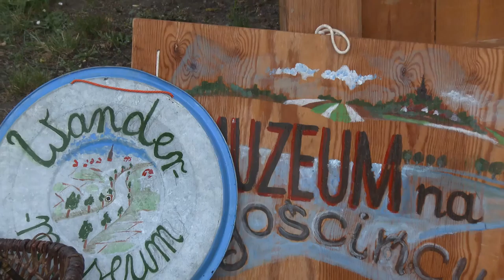Polnisches Wandermuseum im Brandenburgischen Freilichtmuseum Altranft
Am 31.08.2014 weilte ein polnisches Wandermuseum mit seiner Ausstellung auf dem Berg-Schmidt-Hof des Brandenburgischen Freilichtmuseums Altranft. Die Zusammenarbeit des FLM Altranft mit verschiedenen polnischen Partnern ist in der Region bekannt und bringt so manches deutsch - polnische Highlight in den Landkreis Märkisch - Oderland.